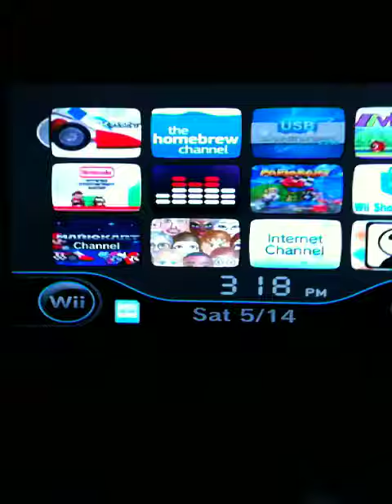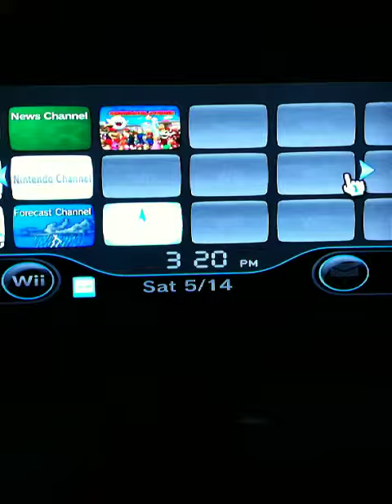wii menu vid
this was taken on wii 4.2u...
If you have any questions about getting USB Loader or a custom wii menu feel free to pm me i may or may not help